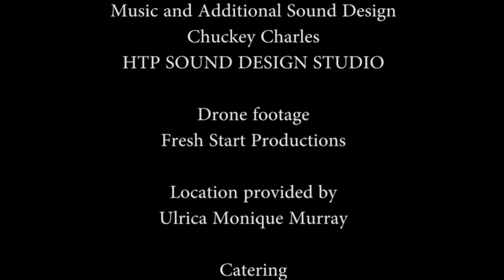The Banks Family Dinner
Desi Banks brings his girlfriend home for the first time to meet his dysfunctional family, but when things couldn't get any worse he's surprised by an unexpected guest.